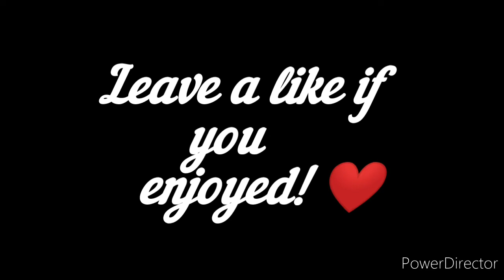Hazbin Hotel - Striker Tribute Hypnotic (Requested)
So this video is not just a regular request it's an early birthday present woohoo!!! 🎉🎉🎉

            ~HAPPY BIRTHDAY~
          (you know who you are )
                    "\(◕ᴗ◕✿)

Stay Safe!!!